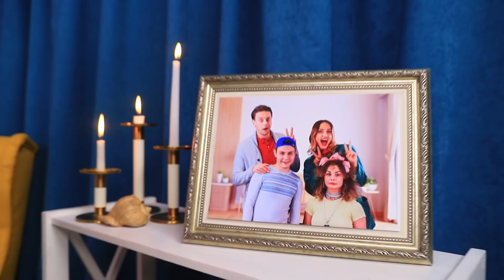Когда твои родители в разводе / Богатая сестра vs бедный брат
Когда родители ругаются, от этого больше всего страдают дети. Получится ли у Криса и Зоуи помирить родителей? Ведь самое главное в жизни, это семья.